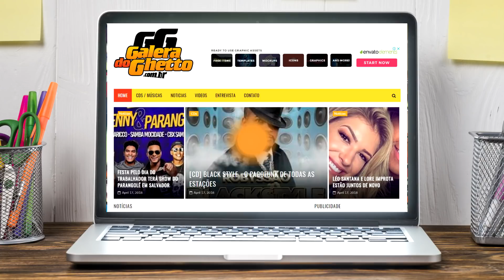RESPEITA O LGBT | LA FURIA - PART. MATCHELLY | SALVADOR FEST 2019